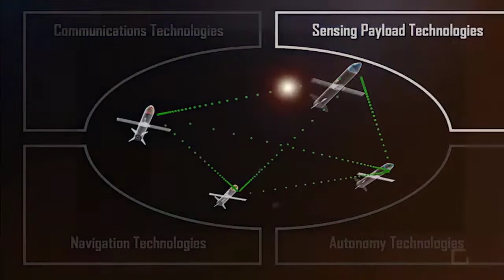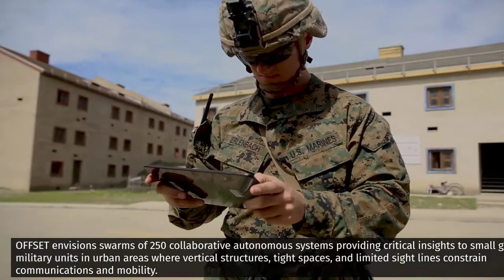INDIAN DRONE SWARM :SABSE KHATARNAK